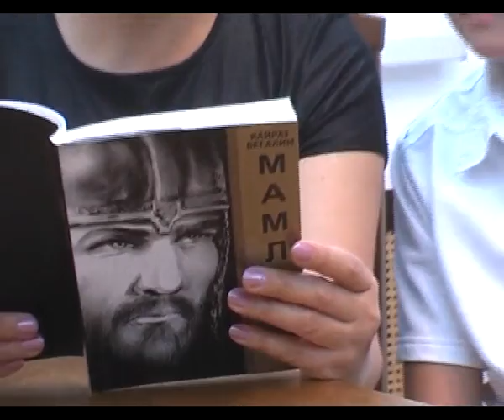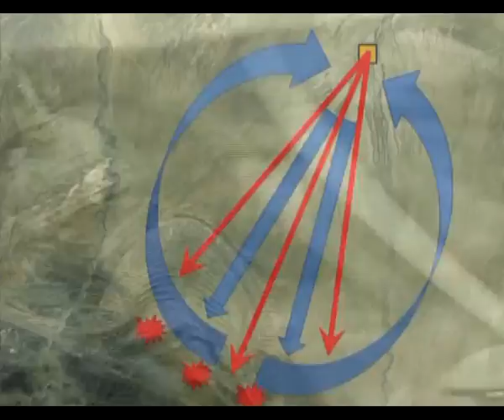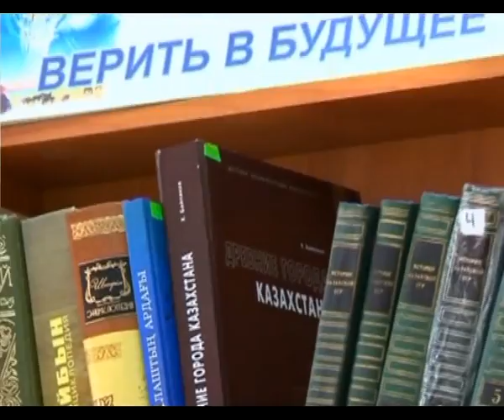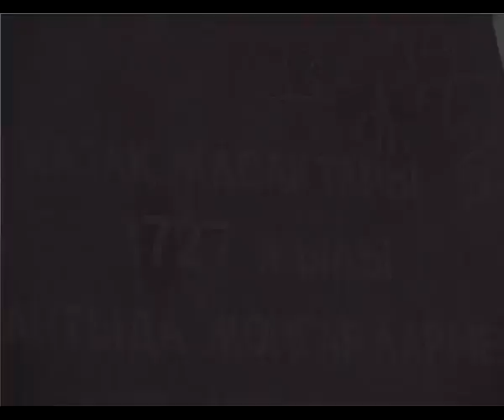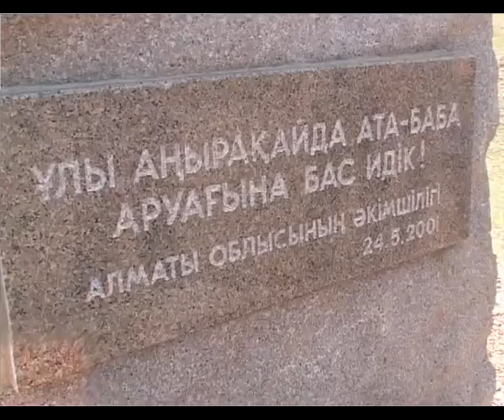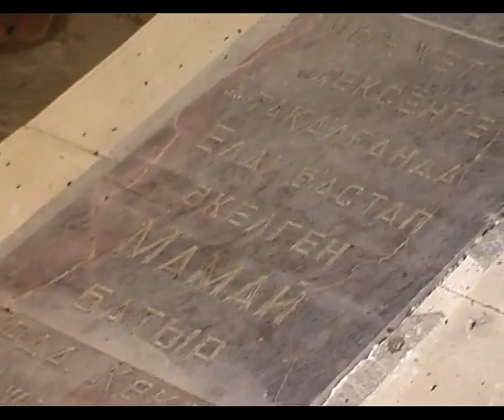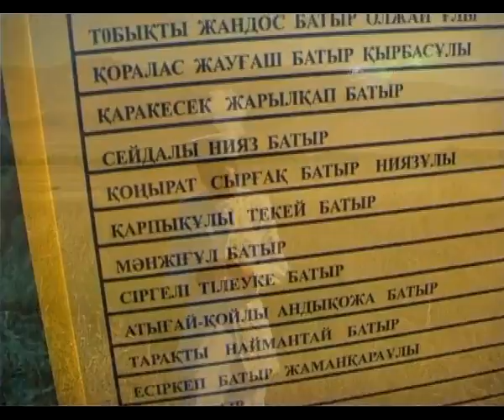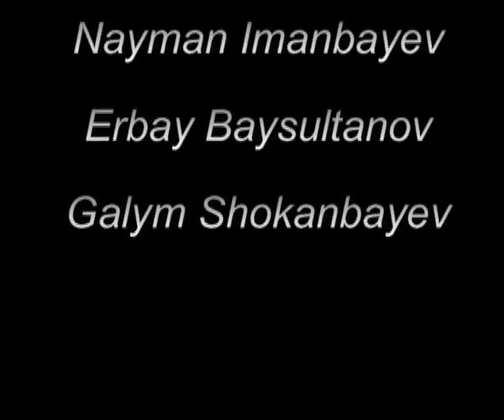Mamay batyr (EN)